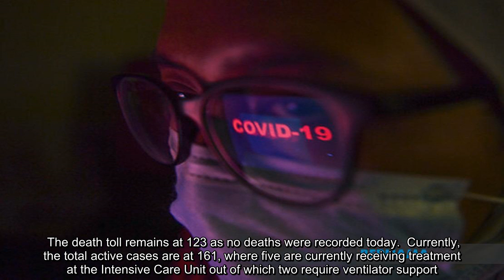✅ Covid-19: 21 new positive cases recorded in Malaysia today, total at 8,861